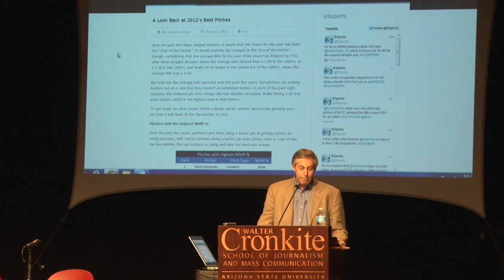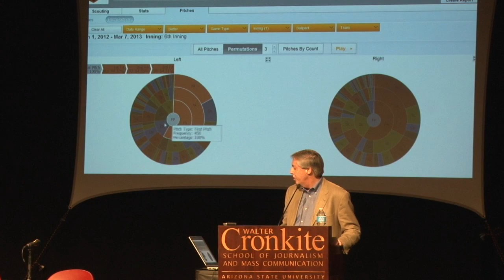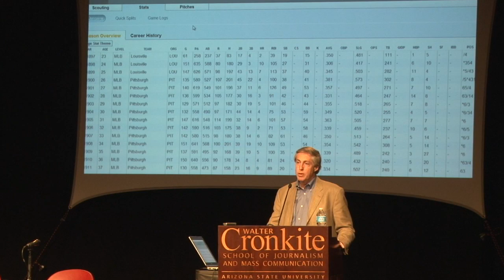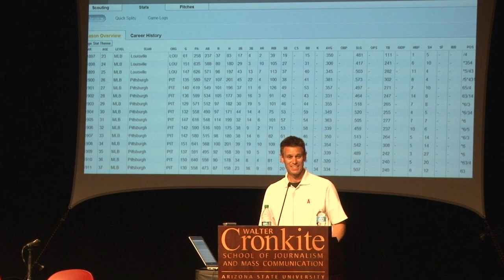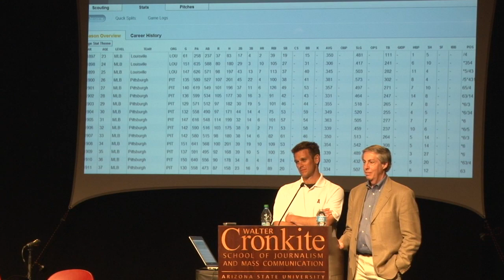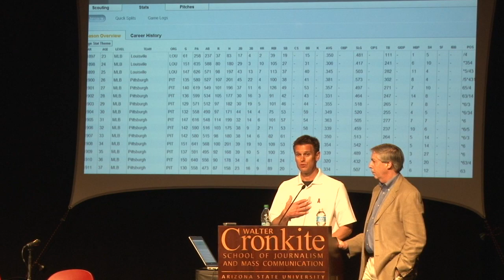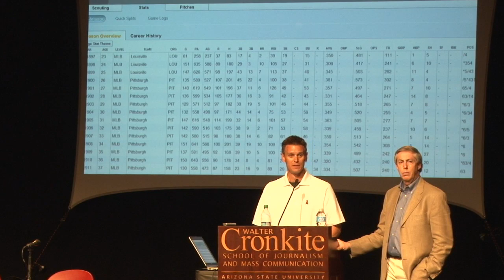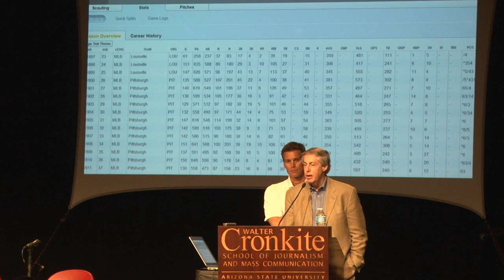2013 SABR Analytics Conference: Bloomberg Sports with Jerry Dipoto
Bill Squadron of Bloomberg Sports and Jerry Dipoto of the Los Angeles Angels of Anaheim spoke at the 2013 SABR Analytics Conference on March 7, 2013, in Phoenix, Arizona. For complete coverage of the SABR Analytics Conference, visit SABR.org/analytics.